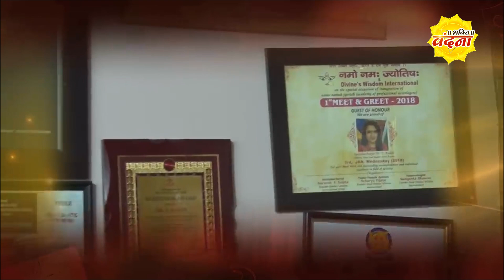क्या आप के गहने बार बार बिक जाते है?? Dr.y Rakhi Astrologer